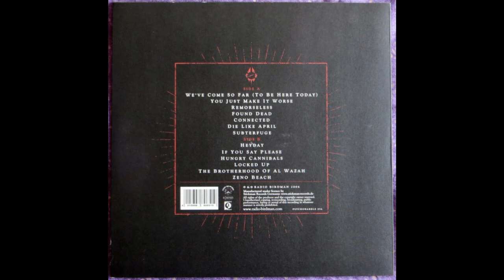Radio Birdman - Zeno Beach 2006 Full Album Vinyl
A1  We've Come So Far (To Be Here Today)
A2  You Just Make It Worse
A3  Remorseless
A4  Found Dead
A5  Connected
A6  Die Like April
A7  Subterfuge
B1 Heyday 23:23
B2  If You Say Please
B3  Hungry Cannibals
B4  Locked Up
B5  The Brotherhood Of Al Wazah
B6  Zeno Beach